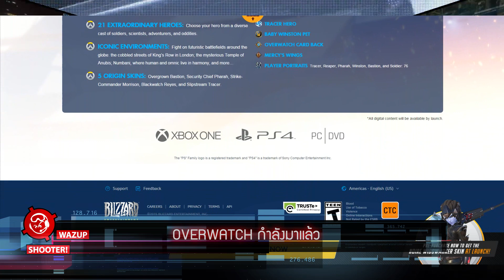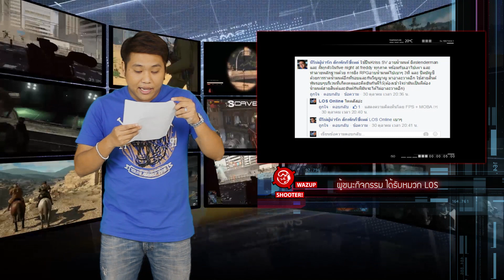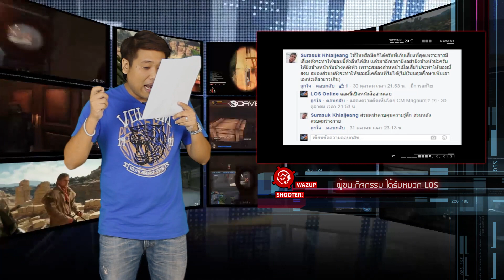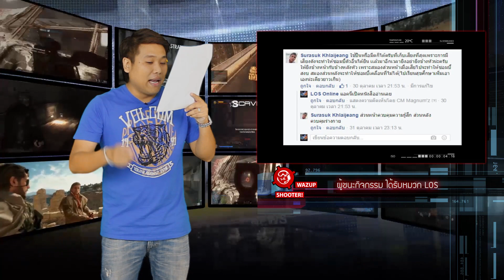WAZUP SHOOTER! EP.49 - อัพเดทข่าวเกมส์ FPS ทั่วโลก